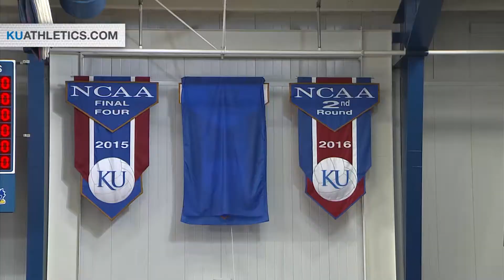#8 Kansas sweeps UMKC 4-0 in exhibition play // Kansas Volleyball // 8.19.17